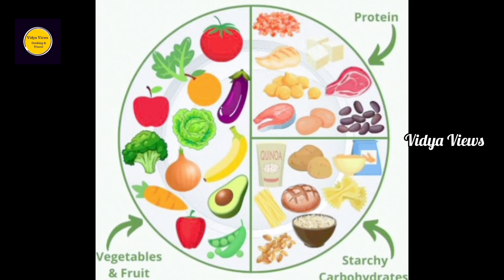weight loss series menu day 30/உடல் எடையை குறைக்க மெனு